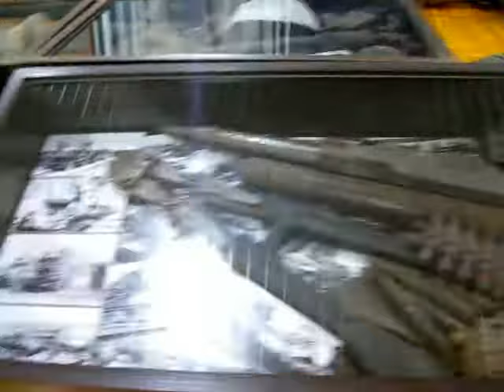The museum. The National Museum-Preserve "Battle for Kyiv 1943”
The National Museum-Preserve "Battle for Kyiv 1943” , is a museum dedicated to the Kiev Strategic Offensive Operation of autumn 1943.